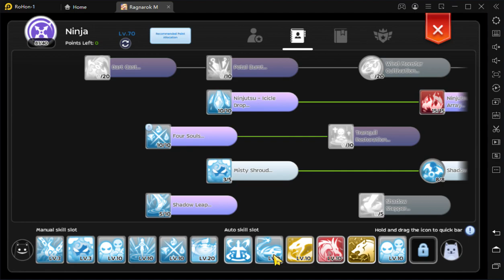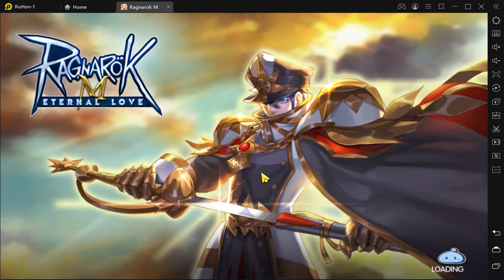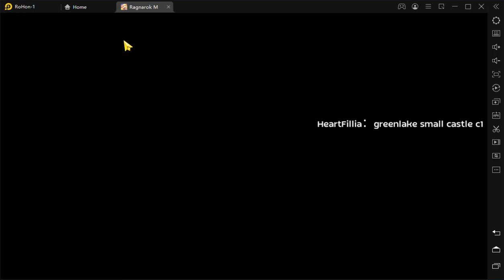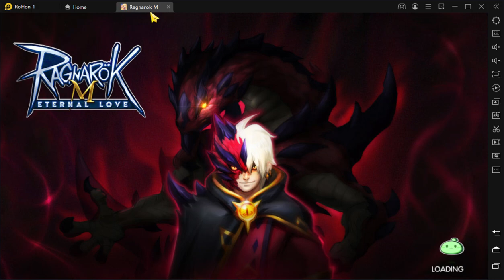Guild Vs Guild | Wipe Out Guild | Ragnarok Mobile | 8/11/2022